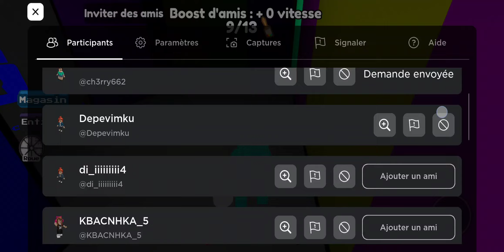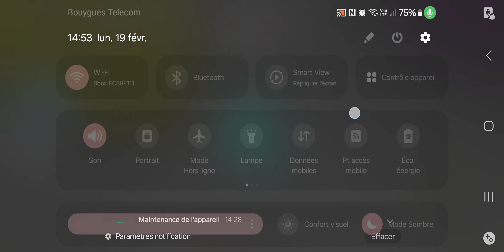Jan est mar